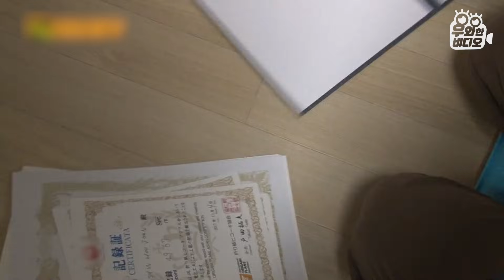과학적으로 종이비행기를 접으면 일어나는 일┃What Happens When You Make a Paper Plane Scientifically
작은 종이비행기가 49m까지 날아가며 20초 동안이나 하늘을 날 수 있다?!
믿을 수 없는 기록의 소유자 신무준(男/37세/경력 9년) 달인!
그는 반도체 연구원으로, 반도체 공정 과정을 참고하여 과학적으로 종이비행기를 접는다고 하는데요.
2012년 코리아컵 종이비행기 대회 우승, 2017년 JAL 종이비행기 아시아 대회 우승 및 국내외 종이비행기 대회 우승 8회의 경력을 가진 진정한 종이비행기의 고수라고 합니다.
종이비행기를 더 오래, 더 멀리 날릴 수 있는 달인만의 비법을 지금 공개합니다~!

생활의 달인 345회 (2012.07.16 방송)